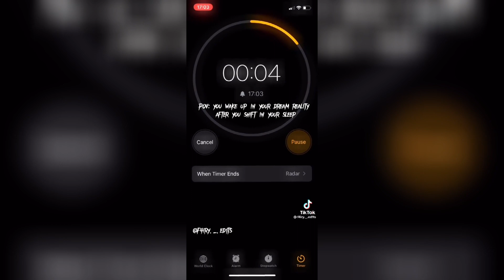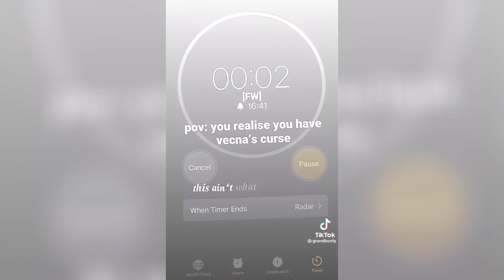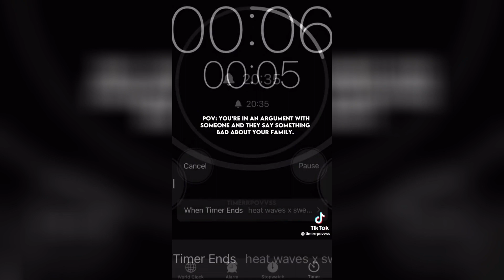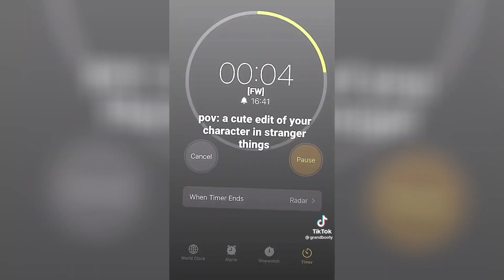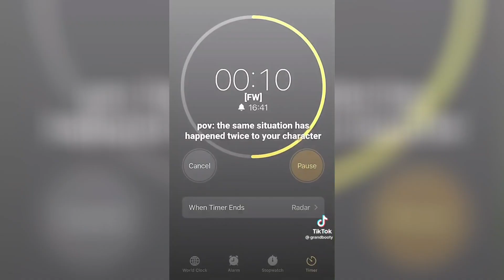Timer POVs p2